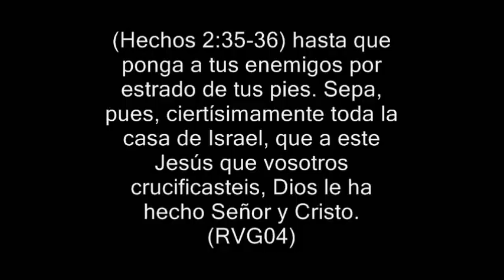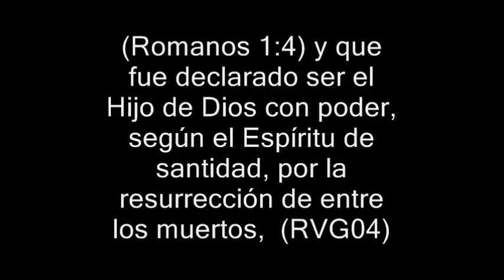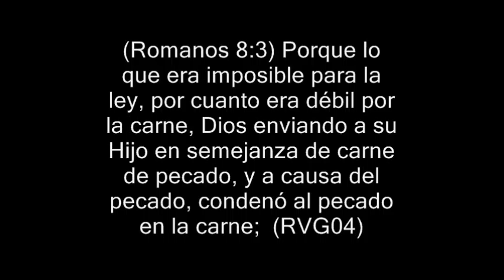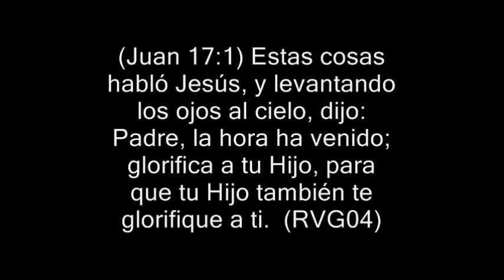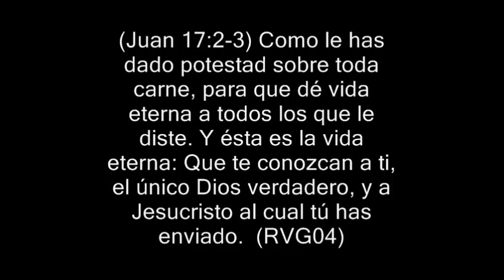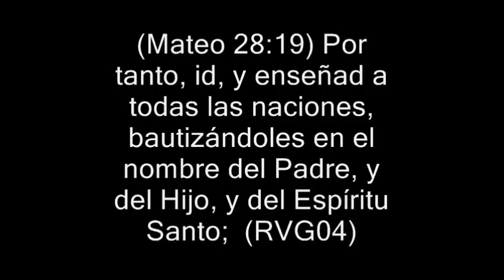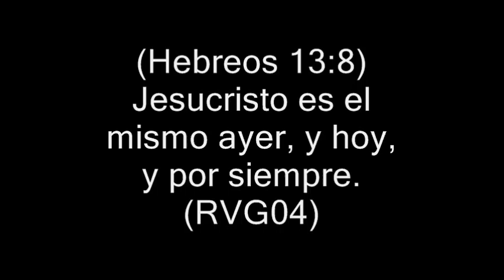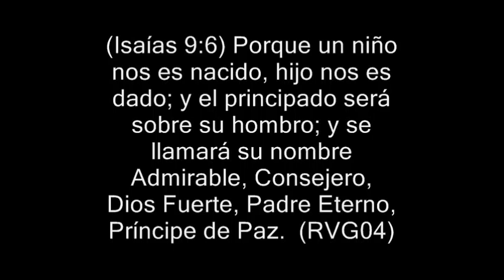Jesucristo El Eterno Hijo de Dios El Padre